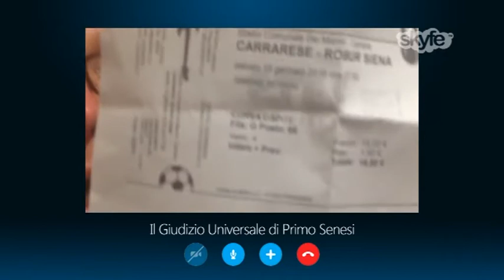Primo Senesi e Max Cicci in quasi tutte le lingue del mondo - parte prima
Il giudizio universale di Primo Senesi post sconfitta nel gelo di Carrara